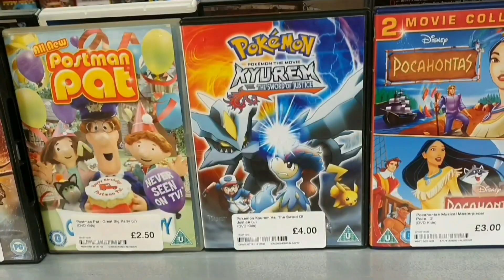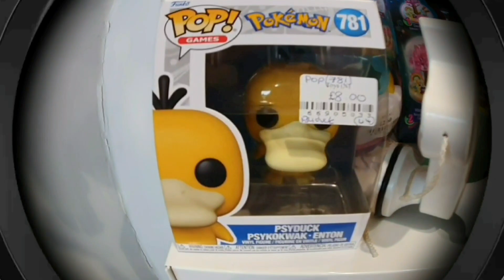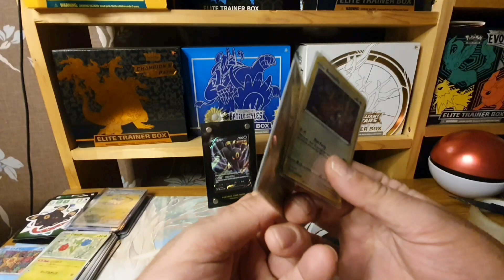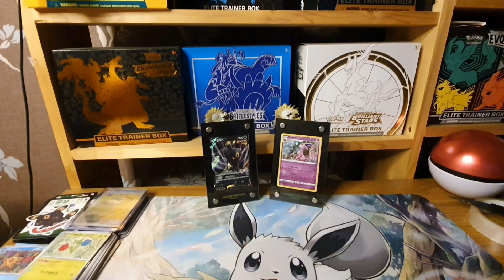Saving POKEMON from Thrift Stores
Trying to find anything and everything Pokemon related in Charity Shops local to me and making donations regardless